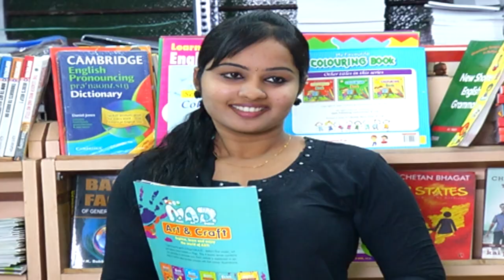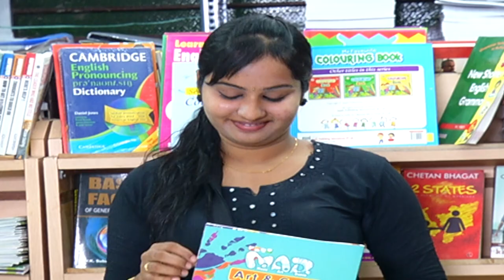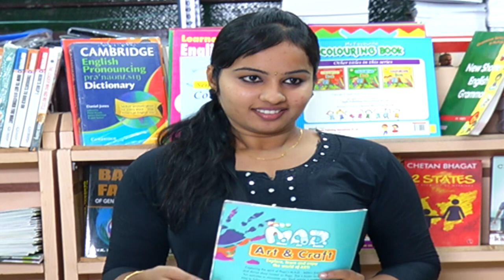Azhagi Episode 456, 29/05/2020